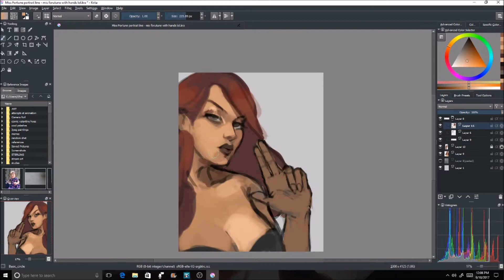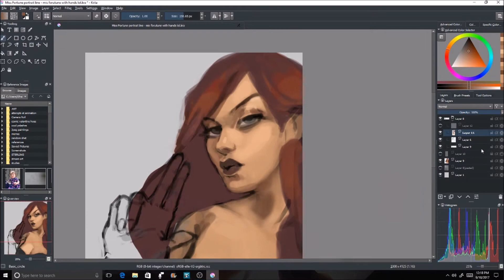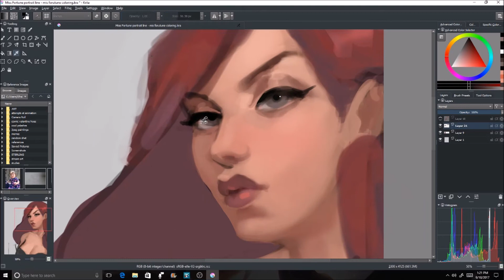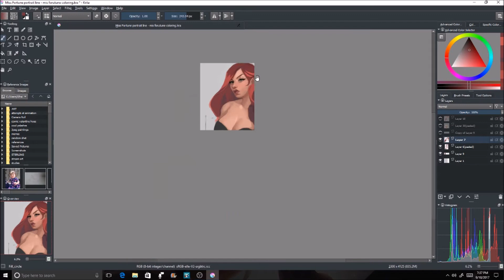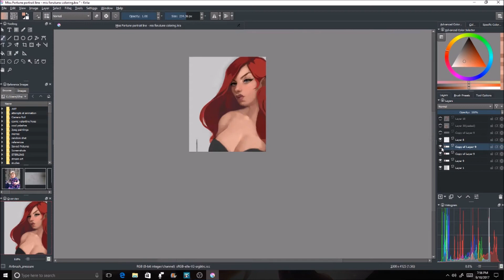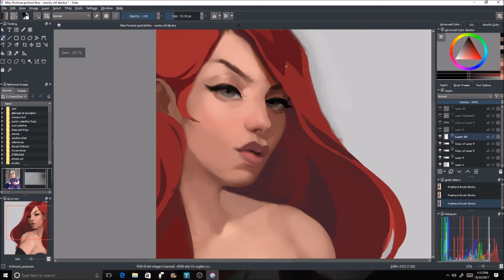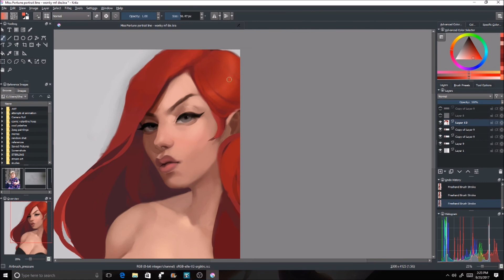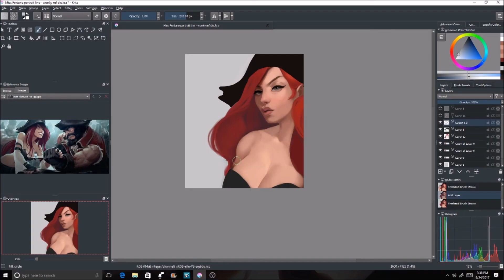Miss Fortune Fan Art- Time lapse painting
YAAAAARRRR, a new painting, I TOLD YOU WOULD STILL PAINT SOOOOME fan art but not much, anyways I started before my whole dilemma, when someone in the comments suggested I paint her. I've been playin her a lot so I thought hell yeah!